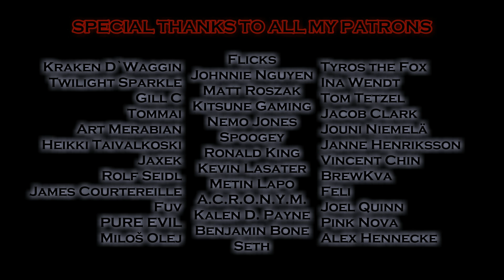Megaraptor - My Mother Told Me [Epic Metal Version]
Listen and buy this song on Spotify, iTunes and other streaming services